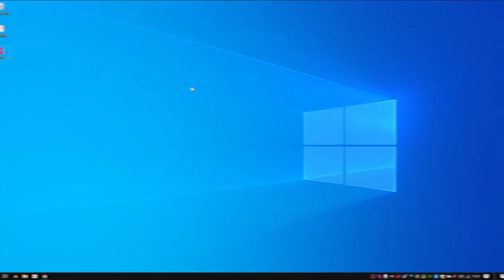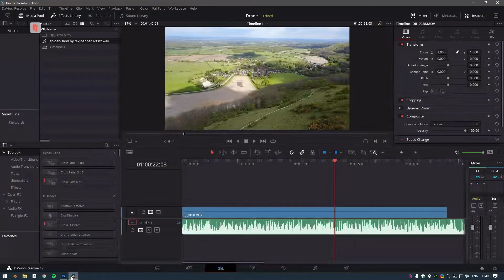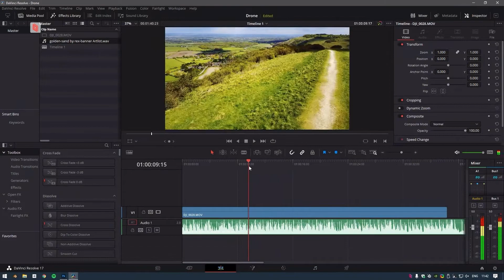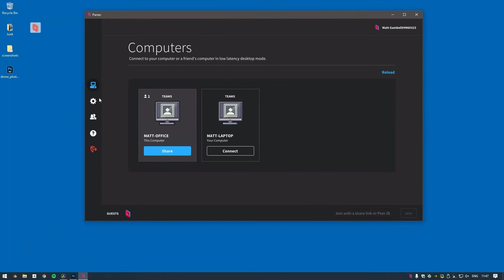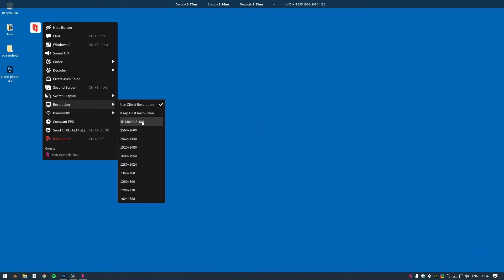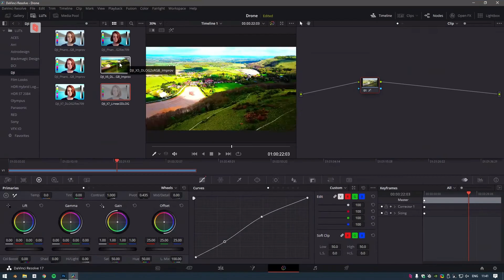Parsec for Teams - Display Settings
Seeing all the various color and display settings in Parsec and want to make sure yours are going to give you the best possible results? We're here to run them all down and make sure your streams are as nice as your office!

Have other questions? Come check out the very best remote access tool on the planet, powering remote game development, video production, broadcast, architecture, and more